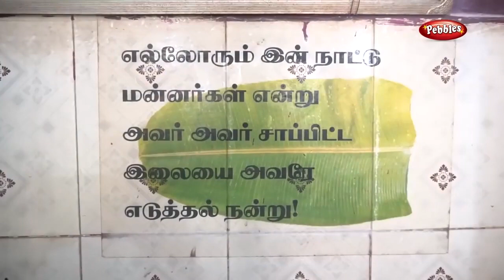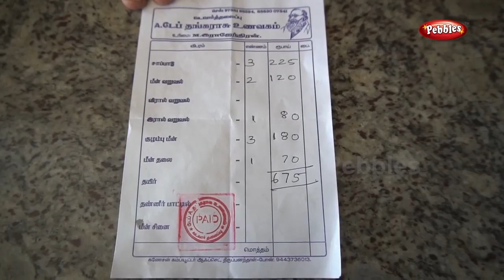Tasty Fish meals in Kumbakonam | Food Review in Tap A Tangaraj Hotel